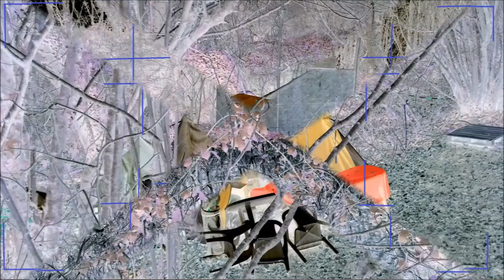AIRSOFT R.E.S.A.L Trailer Association d'Airsoft de la Baie du Mont Saint Michel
Introduction de la partie d'airsoft RESAL de l'AABM